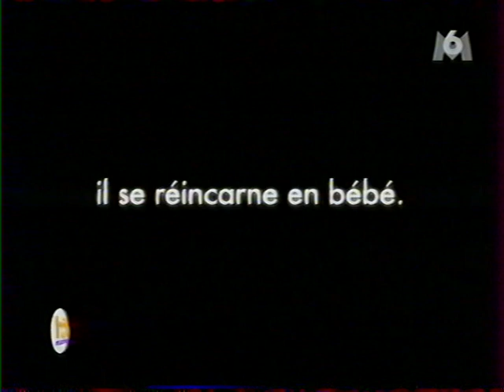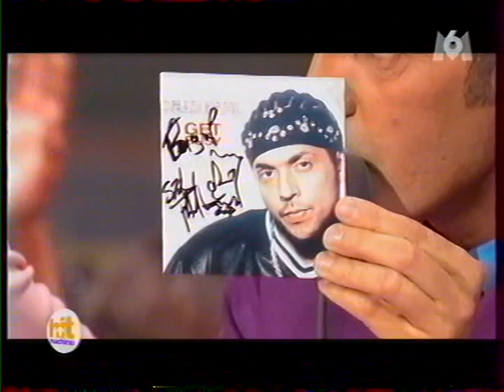Ophélie Winter - Promo "Mauvais Esprit" 2003- Hit Machine - part 1